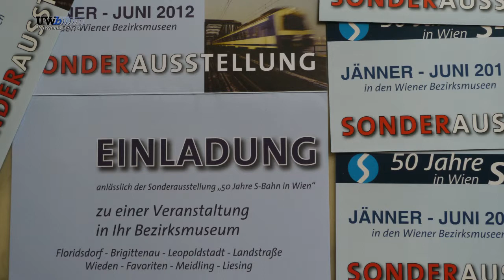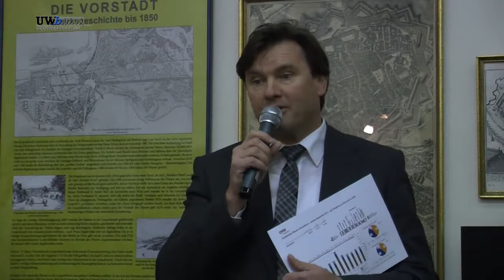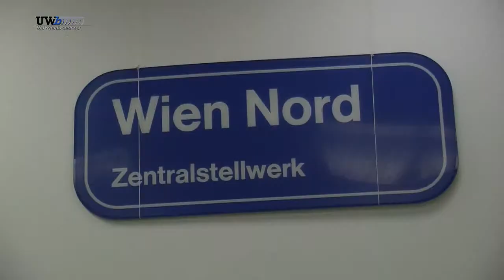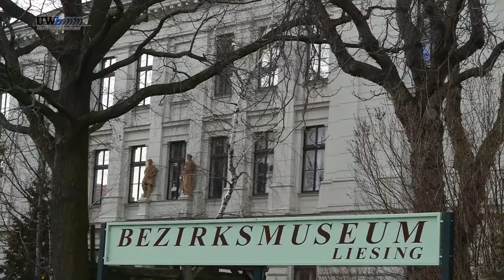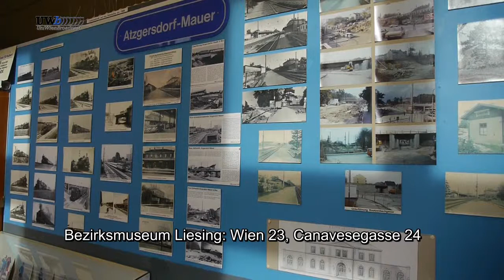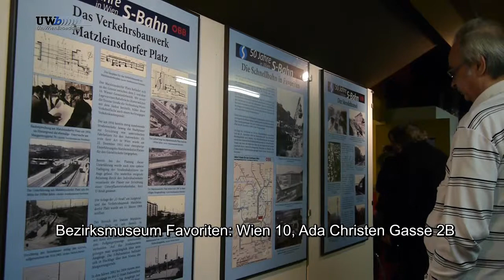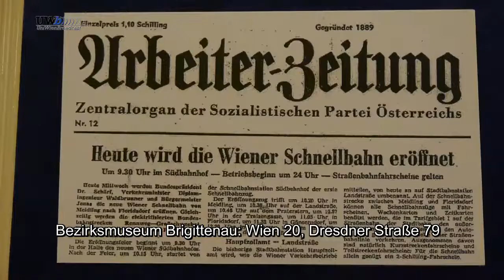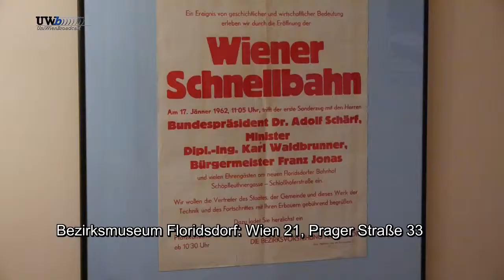UniWienBroadcast Informationssendung vom 1.3.2012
"50 Jahre SB in Wien" ist Anlass für eine gemeinsame Sonderausstellung einiger Bezirksmuseen in Wien von Jänner bis Juni 2012. UniWienBroadcast besucht die Eröffnung im Bezirksmuseum Leopoldstadt und wandert durch jene Bezirksmuseen, die an dieser Sonderausstellung teilnehmen.